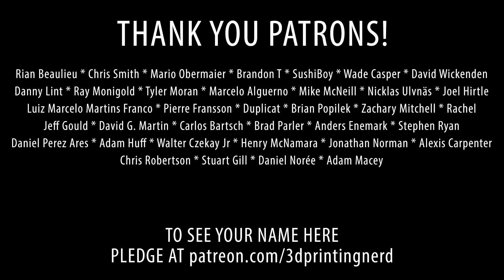Stolen From Thingiverse by Just 3D Print It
A company called Just 3D Print It has been accused of stealing THOUSANDS of model from Thingiverse to sell for a large profit on eBay.

Are they right? Are they wrong? Watch the video and read up on this situation that has far greater impact on the future of this industry then just the conversation at hand.

Just 3D Print It eBay Storefront:

HOLY COW BUY A 3D PRINTING NERD SHIRT!